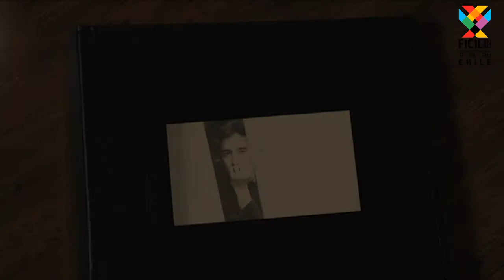FICIL REALIZA UN HOMENAJE SERGIO HERNANDEZ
Festival Internacional de Cine de Lebu, distingue al destacado actor de Cine, Teatro y TV Sergio Hernández